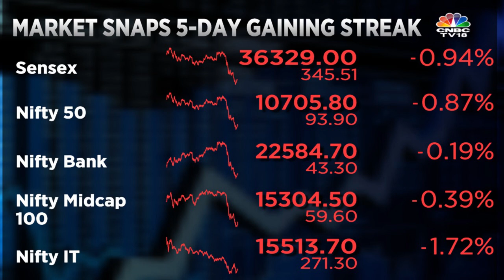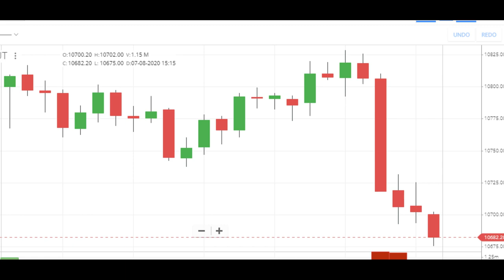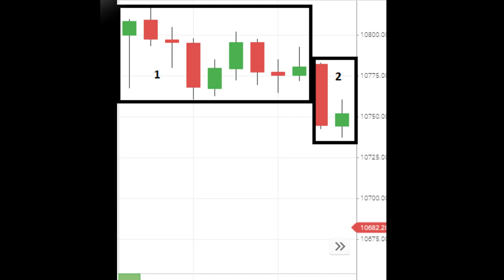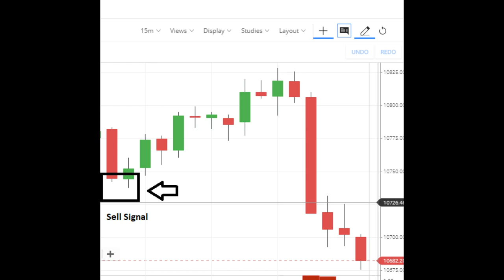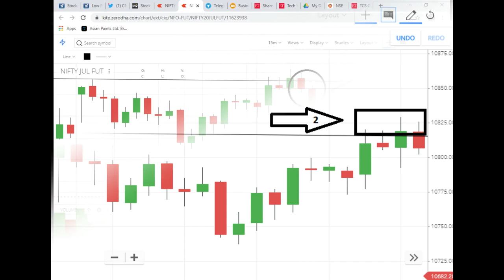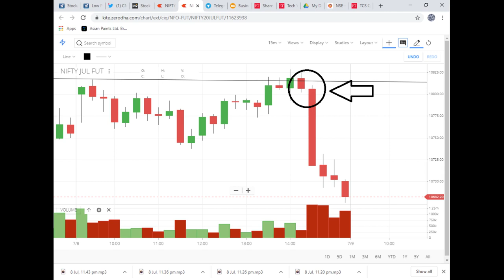Mutual Funds-களுக்கு வரும் inflow சரிந்தன.TCS காலாண்டு ரிசல்ட் நாளை இருக்கிறது. 08.07.2020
வணக்கம்.

இன்றைய மார்க்கெட் எந்த காரணங்களால் விழுந்தது என்பதை பற்றி இந்த வீடியோவில் சொல்லி இருக்கிறோம்.

உதாரணத்துக்கு TCS காலாண்டு ரிசல்ட் நாளை இருக்கிறது. ஆகவே முதலீட்டாளர்கள் இந்த ரிசல்ட்டை உற்று நோக்கி கொண்டு இருக்கிறார்கள்.

இந்த ரிசல்ட்டை பார்த்து விட்டு முதலீட்டை அதிகப்படுத்தலாமா அல்லது ரிசல்ட்டுக்கு முன்பு லாபத்தை கொஞ்சம் இப்போது எடுத்து விட்டு பிறகு பார்க்கலாம் என்றும் இரண்டு விதமான யோசனைகளில் இருந்து இருப்பார்கள்.

நிப்டி 200 DMA 10885-ல் இருக்கிறது. இதனாலும் சந்தைகள் விழுந்தன.

பிறகு நிறைய காரணங்களை வீடியோவில் விளக்கி இருக்கிறோம்.

ஐரோப்பிய சந்தைகள் இறங்கியதால் சந்தைகள் இறங்கின.

Technical-ஆக நிப்டி பியூச்சர்ஸ் எப்படி இருந்தது என்பது பற்றியும் விளக்கி இருக்கிறோம்.

எங்களது இதர வீடியோக்கள் லிஸ்ட் கீழே கொடுக்க பட்டுள்ளது. அந்த வீடியோக்களையும் பாருங்கள்.

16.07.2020. HCL TECH Going to Declare Results on July 17th.

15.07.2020 July 1st To July 15th Trading Setup For Nifty. ஜூலை 1 To ஜூலை 15 வரை உள்ள நிப்டி வர்த்தக சார்ட்ஸ்.

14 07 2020 Nifty Lost 195 Points. நிப்டி 195 புள்ளிகளை இழந்தது. அதை பற்றிய சார்ட்ஸ் விளக்கம்.

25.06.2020: Yes Bank Founder Rana Kapoor & Family Charge Sheeted By CBI. Vedanta Got Nod for Delisting.

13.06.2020 If you have invested in these 5 stocks, then now you are a Millionaire.